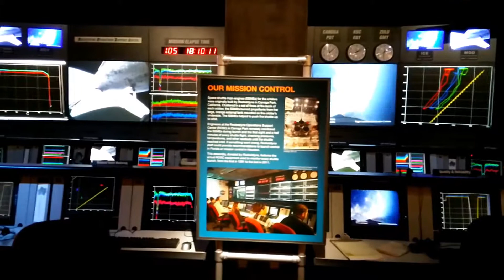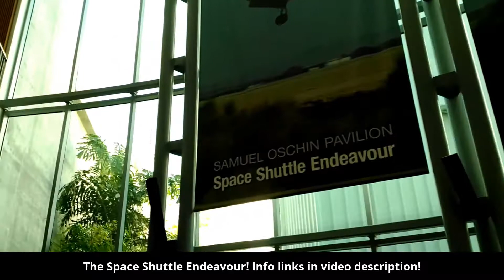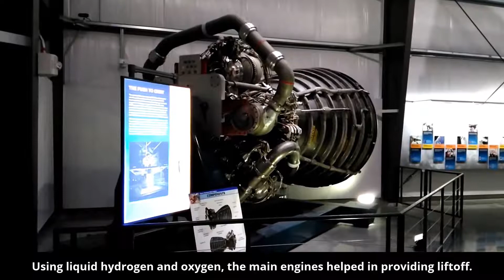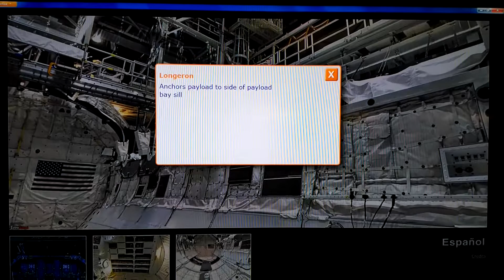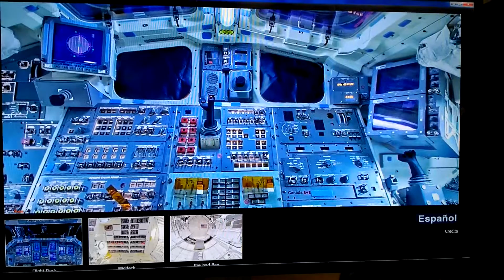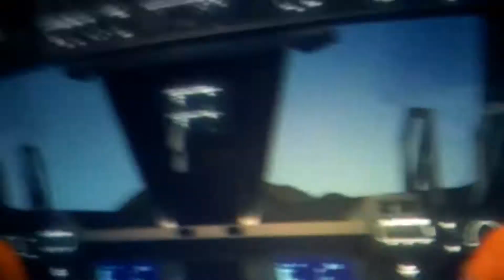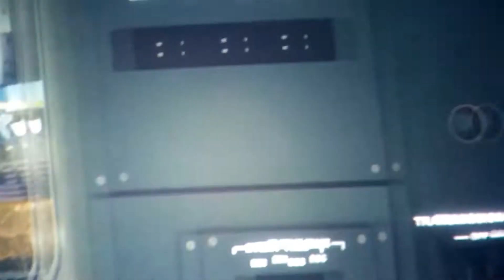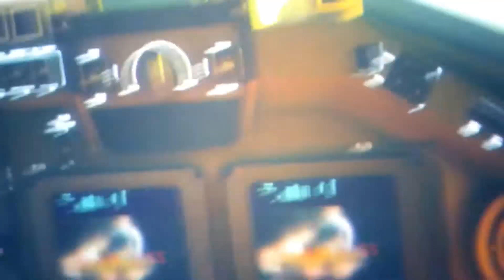California Science Center E4, Los Angeles CA: Space Shuttle Endeavour, Hubble mission ride & more!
3, 2, 1, Liftoff! SSGL here inviting you to tag along for a tour at the CSC, starting with a look at the orbiter, before embarking on a mission to fix the Hubble! Vid timeline and info links:

(0:00) Arrival and entering main building.
Command Center display plus various images of Endeavour's systems and components.

(2:03) Arriving at the Endeavour's hangar!
External views to include it's engines plus the main external tank; the last of its kind left on Earth!

(7:03) Exploring the interior of the shuttle via interactive display!

(10:38) Liftoff! We blastoff, en route to repair the Hubble Space Telescope!

(18:24) Additional images of various other space vehicles.